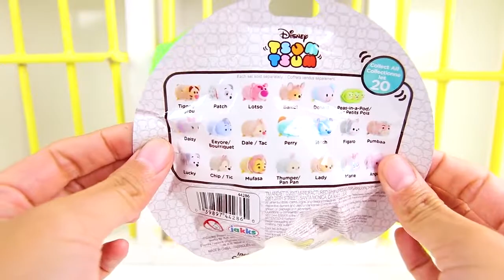NEW - Fingerlings Jail Rescue Game | PJ Masks Luna Girl Baby | Ellie Sparkles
"Luna Girl sends the Fingerlings to jail. How will they escape?

Luna Girl from PJ Masks send the Fingerlings to jail! How will they escape? They have toys from Tsum Tsums and Mashems too

FINGERLINGS LOVE THEIR SLIME BATHS Cute Baby Monkeys Toys Learn Colors For Kids ⭐ Ellie Sparkles ⭐
.youtube.com/watch?v=gmXI73pwyW4

Fingerlings Monkey Jail Lock and Key Toy Rescue with WowWee, Mashem Hatchems Toys | Ellie Sparkles
.youtube.com/watch?v=VNZd50TylaY

My Little Pony Jail Rescue from Jail Lock and Key Playset with Paw Patrol Toys
.youtube.com/watch?v=Bcdl1vCzRbg

SPIN THE WHEEL with Trolls Movie, Paw Patrol, Smurfs, Boss Baby, Frozen Movie, Sing Movie, Moana
.youtube.com/playlist?list=PLOSnxEaArSGAwGkpMMJkX3AVbv7olvOHN

IN REAL LIFE with Princess Elsa, Paw Patrol, Spiderman, Boss Baby, Batman, Trolls Movie, Frozen, Spiderman
.youtube.com/playlist?list=PLOSnxEaArSGCkGFNcJwoRmhDNJpSZo4Be

BABY FUN with LOL Surprise Dolls, Paw Patrol, Vampirina, Trolls, Frozen, Moana, and Play Doh Videos from Ellie Sparkles
.youtube.com/watch?v=iWj38fsaBz8&list=PLOSnxEaArSGBmc5t28cWvaULTcRYjozUA

TROLLS BERGENS CHEF, KING GRISTLE, BRIDGET, Lady Glitter Sparkles
.youtube.com/playlist?list=PLOSnxEaArSGBOfKlFzCiu-1KHETX_rJ2c

LOL Surprise Doll Toys Girl Adventure with Ellie Sparkles
.youtube.com/playlist?list=PLOSnxEaArSGD2FWS_bpx8rOVfzr2ZlXfQ

Paw Patrol Fun Videos from Ellie Sparkles
.youtube.com/watch?v=X1_orDJXzMs&list=PLOSnxEaArSGCHBxZDsq8YSkuNELzvVMxR

Halloween Fun with Paw Patrol, LOL SURPRISE DOLLS, Vampirina from ELLIE SPARKLES
.youtube.com/watch?v=BGyZOSsMzUM&list=PLOSnxEaArSGDM0MdDtfvT8cqpznpjepmq

Fidget Spinner Games and Toy Surprises with Ellie Sparkles
.youtube.com/playlist?list=PLOSnxEaArSGAiLGSEyywAP10fS1GhuYh8

Paw Patrol Pup Playlist with Paw Patrol Toys, Head Switch
.youtube.com/playlist?list=PLOSnxEaArSGCHBxZDsq8YSkuNELzvVMxR

Trolls Movie Playlist with Trolls Toys, Poppy, Branch, DJ Suki and Creek!
.youtube.com/playlist?list=PLOSnxEaArSGCkcdBGfAH8oLLyqT9coXVe

HATCHIMAL FRIENDS and Surprise Toys with Ellie Sparkles
.youtube.com/playlist?list=PLOSnxEaArSGDKbhiQsyQVCWY4mlCe8zAd

LEARN COLORS and numbers with Paw Patrol, LOL Dolls and Ellie Sparkles
.youtube.com/playlist?list=PLOSnxEaArSGCB_EkfyJoLwM1KVCFB2ofk

Fingerlings Jail Rescue Game PJ Masks Luna Girl Baby Monkey Tsum Tsum + Mashems | Ellie Sparkles

Ellie Sparkles loves the Paw Patrol, Trolls Movie, Captain Underpants, Disney Cars 3, Despicable Me 3, Moana, Spiderman, Batman and all your favorite Disney and Nick Jr shows!

Make sure to check out our Play-Doh stop motion episodes with special appearances by the Paw Patrol. If you like Trolls episodes In Real Life IRL and toys like Mashems, Play Doh, Fashems, blind bags and more you'll love our videos. We have surprise videos featuring all the Trolls Movie characters like Poppy, Branch, Guy Diamond, and DJ Suki.

We also have like to play with slime, orbeez and spin the wheel to open awesome surprise toys.  If you like to learn how to spell and count, let Ellie Sparkles teach you!  Also special birthday cake surprises made out of play-doh with lots of toys hidden inside. Leave Ellie a comment and let me know what you want to see next!

¡A Ellie Sparkles le encanta Paw Patrol, Trolls Movie, Captain Underpants, Disney Cars 3, Despicable Me 3, Moana, Spiderman, Batman y todos tus shows favoritos de Disney y Nick Jr!

Asegúrate de ver nuestros episodios de stop-motion de Play-Doh con apariciones especiales de Paw Patrol. Si te gustan los episodios de Trolls en Real Life IRL y juguetes como Mashems, Play Doh, Fashems, bolsas ciegas y más, te encantarán nuestros videos. Tenemos videos sorpresa con todos los personajes de Trolls Movie como Poppy, Branch, Guy Diamond y DJ Suki.

También nos gusta jugar con baba, orbeez y girar la rueda para abrir increíbles juguetes sorpresa. Si te gusta aprender a deletrear y contar, ¡deja que Ellie Sparkles te enseñe! También sorpresas especiales de pastel de cumpleaños hechas de plastilina con muchos juguetes escondidos en el interior. Deje a Ellie un comentario y dígame qué quiere ver a continuación."